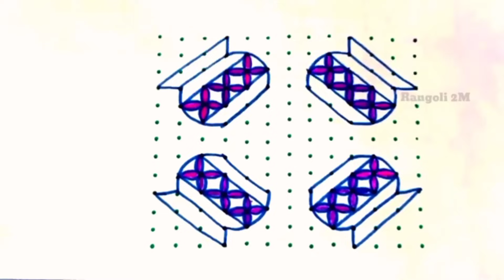4 Beautiful Deepavali special rangoli|Rangoli2M|easy dot rangoli|simple rangoli designs|dots rangoli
festivalrangoli diwalikolams easyrangoli Rangoli2M kolam dotskolam chukkalamuggulu dotkolams fridaykolams dotkolam shivaratrikolam shivaratrirangoli ugadikolams rangoli muggulu kolams sankrantirangoli sankrantikolam dhanurmaasakolams pongalrangoli bhogikundalamuggulu diwalikolam deepawalikolams#deepavalirangoli deepammuggulu easyrangoli Navaratrimuggulu GaneshChaturthirangoli Ganeshfestivalmuggulu Gauripoojarangoli Gowrifestivalrangoli navaratrikolam deepavalimuggulu deepammuggulu Kolam ranggulu DipawaliRangoli DeepamMuggulu SankranthiSpecialRangoli PongalRangoli#15-8Muggulu#simplekolam#dotrangoli#15-1chukkirangoli#SimpleRangoliDesigns#8-1EasyRangoli#kolam#latestrangolidesigns#festivalrangoli#7-4muggulu#dailykolam#dailyrangolidesigns#Fridayrangoli#flowerrangoli#Rangoliwithdots#latestkolangal#rangoliart#dotsmuggulu#easyrangoli#simplerangoli#easyandsoimplerangoli#Rangoli#beginnersrangoli#newrangolidesign#newrangolidesigns#rangolibook#Rangoli2M#2022rangoli#Sankrantirangoli#Onamrangoli#Pongalrangoli#ugadirangoli#rangoli#Pongalpotmuggulu#PongalpotKolam#SankranthiKolam#RangRangoli#TopRangolis#BeautifulRangoli#Superrangoli#RangRangoli#MakeRangoli#DailyRangoliDesigns#RangoliAramane#rangolimaking#VinayakaChaturthirangoli#Gaurifestivalrangoli#Ganeshfestivalrangoli#Navratrimuggulu#GaneshChaturthirangoli#Ganeshfestivalmuggulu#Gauripoojarangoli#Gowrifestivalrangoli#navaratrikolam#deepammuggulu#Kolam#rangoli#chukkalamuggulu#DipawaliRangoli#DeepamMuggulu#SankranthiSpecialRangoli#PongalRangoli#15-8Muggulu#simplekolam#dotrangoli#15-1chukkirangoli#SimpleRangoliDesigns#8-1EasyRangoli#kolam#latestrangolidesigns#festivalrangoli#7-4muggulu#dailykolam#dailyrangolidesigns#Fridayrangoli#flowerrangoli#Rangoliwithdots#latestkolangal#rangoliart#dotsmuggulu#easyrangoli#simplerangoli#easyandsoimplerangoli#Rangoli#beginnersrangoli#newrangolidesign#newrangolidesigns#rangolibook#Rangoli2M#2022rangoli#Sankrantirangoli#Onamrangoli#Pongalrangoli#ugadirangoli#rangoli#Pongalpotmuggulu#PongalpotKolam#SankranthiKolam#RangRangoli#TopRangolis#BeautifulRangoli#Superrangoli#RangRangoli#MakeRangoli#DailyRangoliDesigns#RangoliAramane#rangolimaking#VinayakaChaturthirangoli#Gaurifestivalrangoli#Ganeshfestivalrangoli#Navratrimuggulu